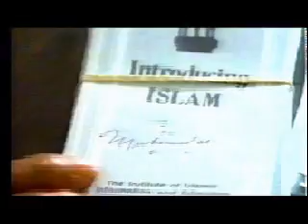beep7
great life